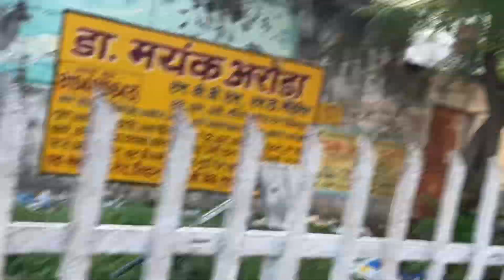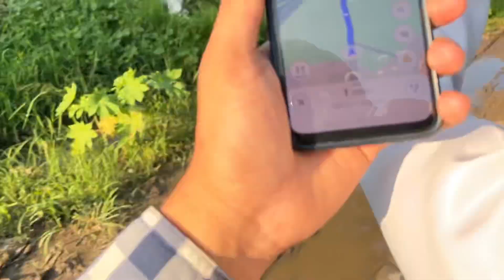200₹/- UNLIMITED SWIMMING POOL 😱 Cheapest Price Swimming Pool In Delhi Full Day 200₹/- Only 😍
200₹/- UNLIMITED POOL 😱 Cheapest Price Swimming Pool In Delhi Full Day 200₹/- Only 😍

Delhi Ka Sabse Sasta Aur Sabse Accha Swimming Pool 😍 Only 200 /- 💸 FULL DAY BOOKING

      DUHAI SWIMING POOL LOCATION

        DUHAI SWIMING POOL CHAGES

1 HOUR CHARGE 100 \-RS
FULL DAY CHARGE 200 \-RS

         POOL FACILITIES

FREE SEPRATE PARKING
FULL CLEAN WATER
SHOWER AFTER POOL
BEST SITTING AREA

AND COMMENT YOUR FEEDBACK SO THAT WE CAN MAKE MORE GOOD VIDEOS FOR YOU ❤️